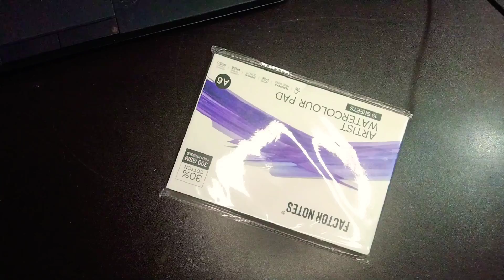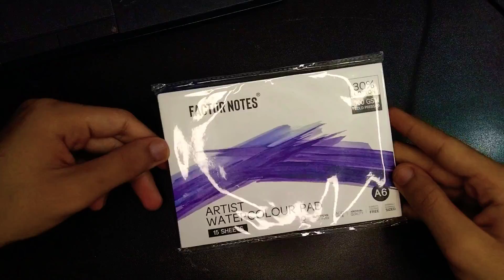Opening my A6 Canvas pad amazon parcel 📦 ASMR VIDEO 😌